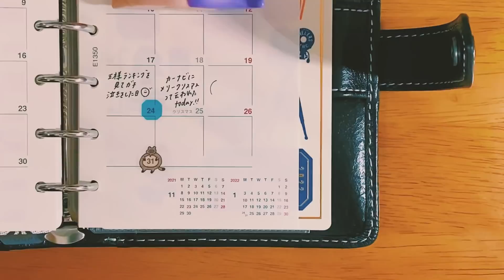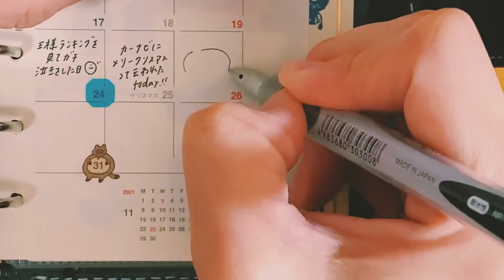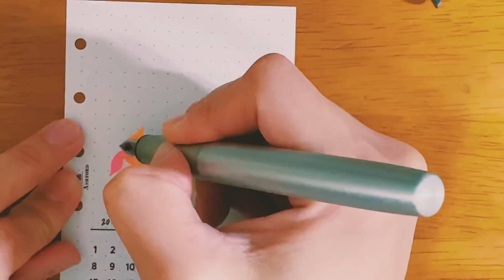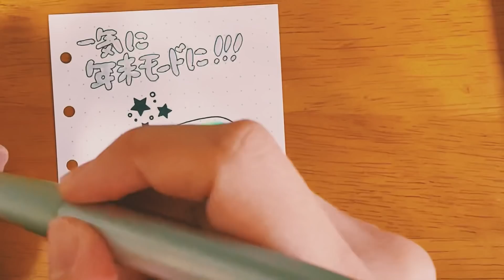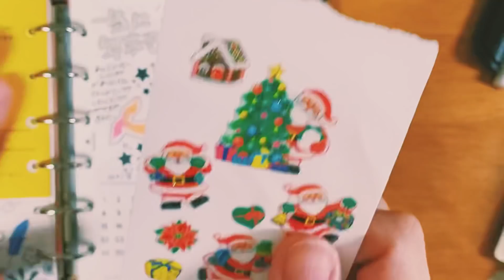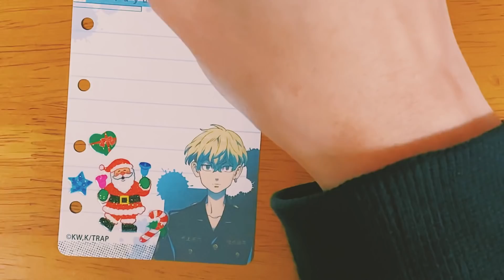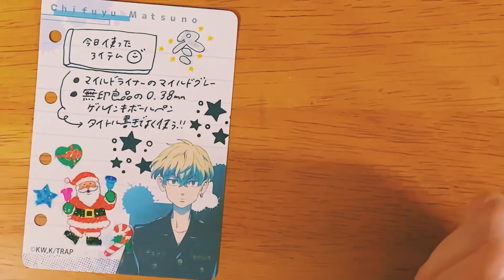【夜のおしゃべり手帳Time】2021/12/26 ミニ6リフィルで遊ぼう💕🌈✨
●どえりゃ〜寒い日でしたね💪🏾今日はどんな日だったかなあと思い出そうとしても、寒い以外に何も出てきませんでした（笑）
●というわけで、年末モード突入𖤣𖥧𖥣｡年末ならではのこともしたいが、何をしようかなと考え中です( ^^ )ご質問などありましたらお気軽にどぞ😍🙏‼️いつもありがとうございます॰˳ཻ̊♡感謝しています👧🏻💗